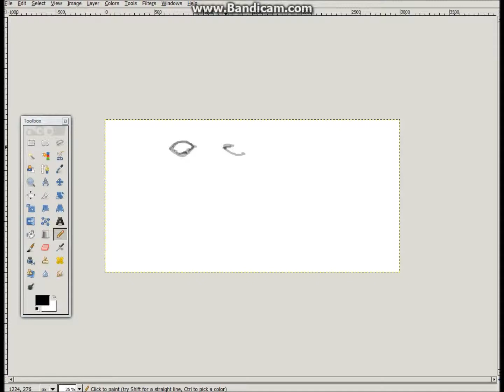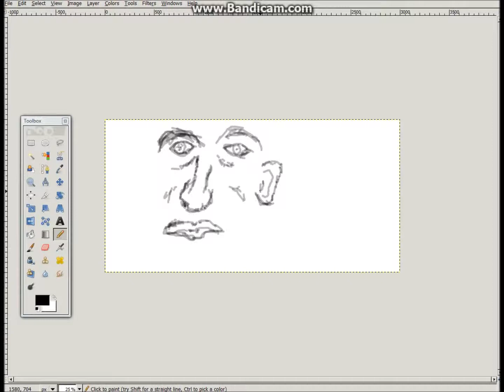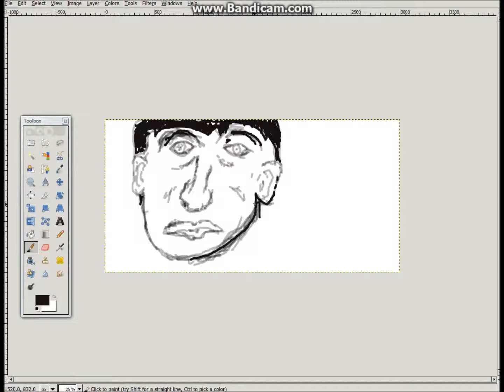How to draw a face on the computer with Gimp 2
Hello , this is Daniel Ponnappan and this is a video on how to draw a face with Gimp2 or any other software